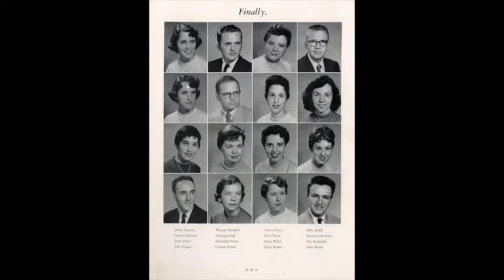Anne Roesch 75th